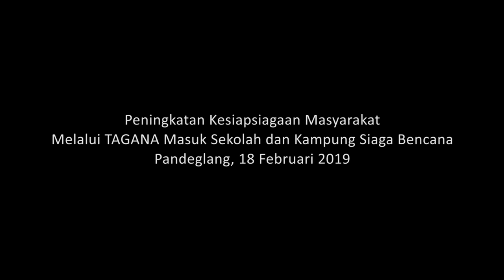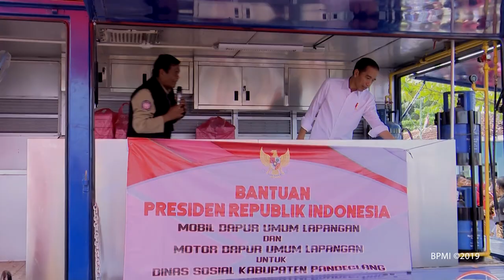Peningkatan Kesiapsiagaan Masyarakat Melalui TAGANA Masuk Sekolah dan Kampung Siaga Bencana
Peningkatan Kesiapsiagaan Masyarakat Melalui TAGANA Masuk Sekolah dan Kampung Siaga Bencana, Pandeglang, 18 Februari 2019